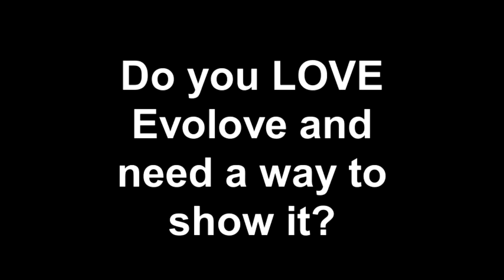Do you LOVE Evolove and need a way to show it?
Colby hard at work Street Teaming. Now lets just hope he doesn't get caught! Created on June 10, 2011 using FlipShare.